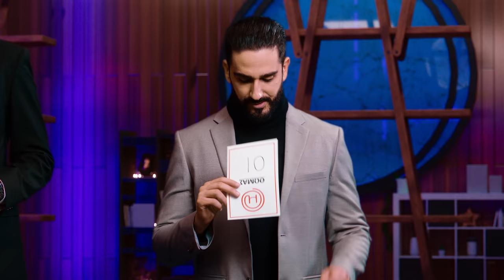MasterChef, αλλά καλύτερο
Διονύσης Ατζαράκης - Μελέτης Ηλίας - Μάκης Παπασημακόπουλος
Θωμάς Ζάμπρας - Νικόλας Ράπτης
και ο Ιάκωβος Μαρινάκης

Σκηνοθεσία - Παραγωγή: Διονύσης Ατζαράκης
Σενάριο: Διονύσης Ατζαράκης - Θωμάς Ζάμπρας - Αλέξανδρος Πασπαρδάνης
Διεύθυνση Φωτογραφίας - Κινηματογράφηση: Θάνος Λυμπερόπουλος - Γιάννης Μαργετουσάκης

VFX - Motion Graphics - Colourist: Θωμάς Δουκινίτσας

Βοηθός Σκηνοθέτη – Οργάνωση Παραγωγής: Παναγιώτα Κουάκη

Μοντάζ: Μάνος Ατζαράκης

Ήχος: Κώστας Ντόκος

Μιξάζ: Γιάννης Δήμας

Make Up Artist: Ελεάνα Δημοπούλου

Hairstyling: Σεραφείμ Χατζηλιάδης

Ενδυματολόγος: Ρενάτα Γκίκα

Βοηθός Παραγωγής: Γιώργος Μαργετουσάκης

Special thanks: Γιώργος Παπανικολάου - Γιώργος Καραλιάς